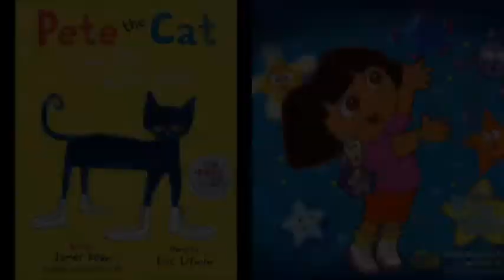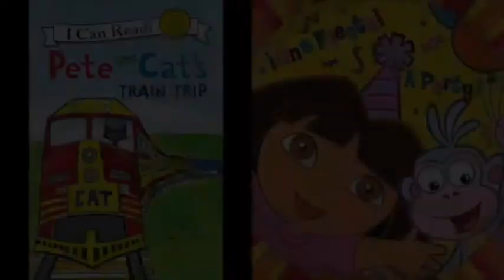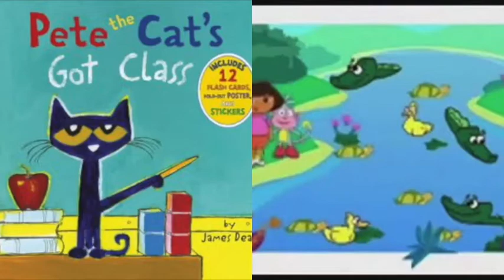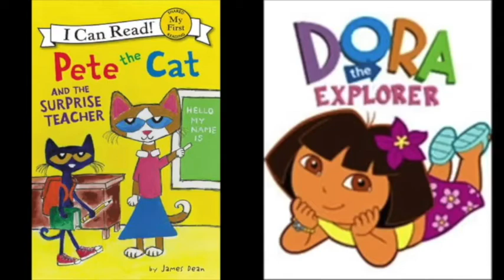MERGED - Pete The Cat and Dora The Explorer Funktorma